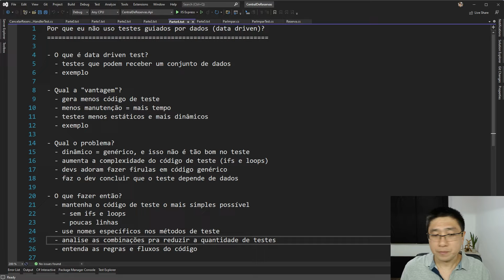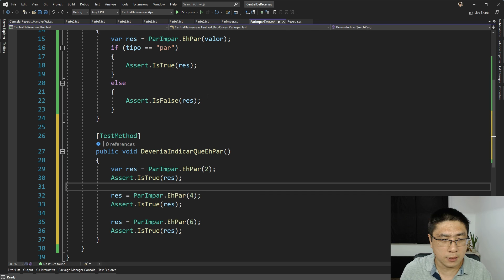Esse tipo de ANÁLISE é ESSENCIAL pra fazer bons testes de unidade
Você precisa aprender a fazer esse trabalho de análise pra não criar testes de unidade inúteis.

Esse é o trecho de uma aula onde eu explico por quê não gosto de fazer testes guiados por dados (data driven). Mais detalhes na aula completa